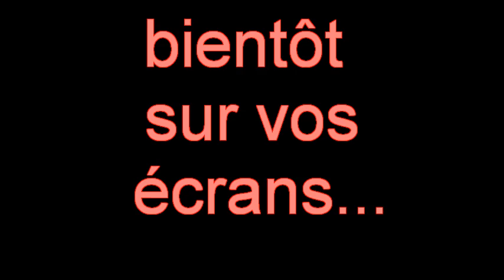IL ETAIT UNE FOIS....flv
Une histoire de chiens... et d'eau

Musique : Bande originale du film Il était une fois dans l'Ouest...